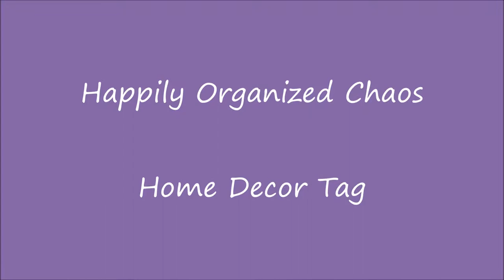Home Decor Tag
Thanks to Brittany from Bits of Paradis for creating this tag! Enjoy!!